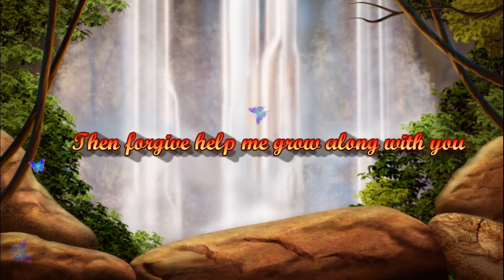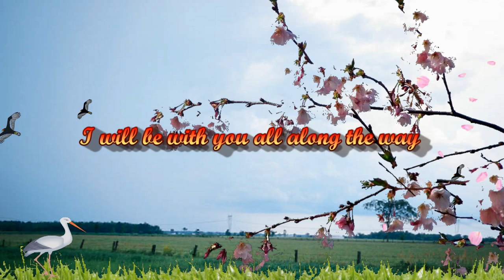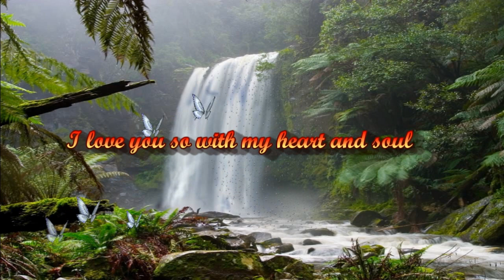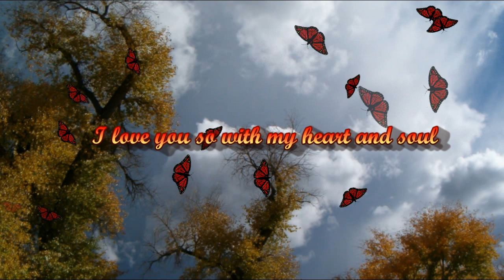✿ஜீ✿ All Along The Way by The Kelly Family✿ஜீ✿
✿ It is by chance we met . . .by choice we became friends.✿
I dedicate this video to Apotipoti, AprilDaisy09, Ossama2000il , Ancaburg, and VerusiunctiO